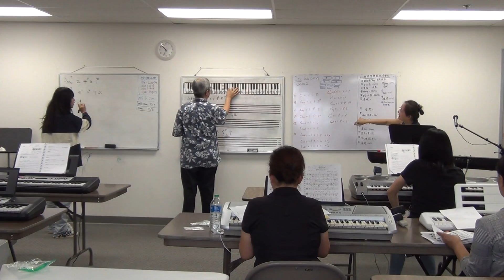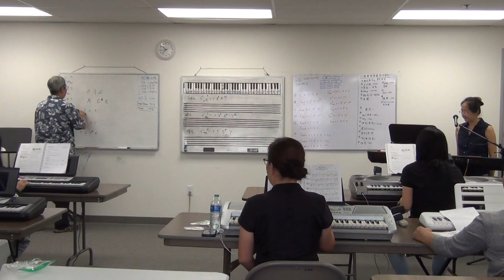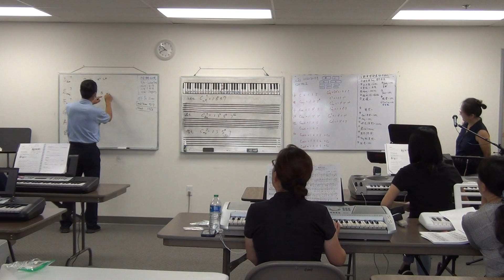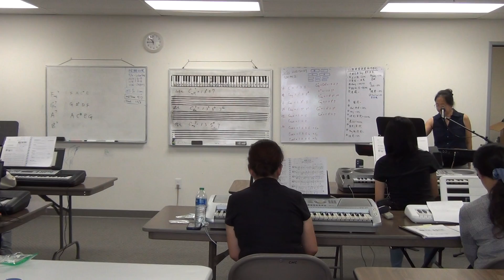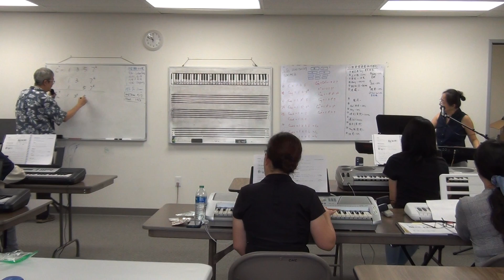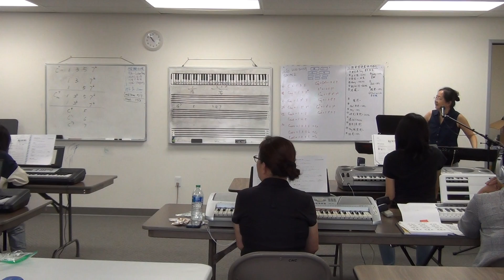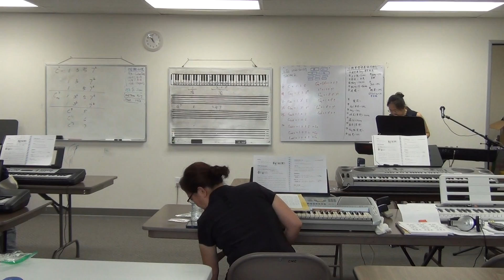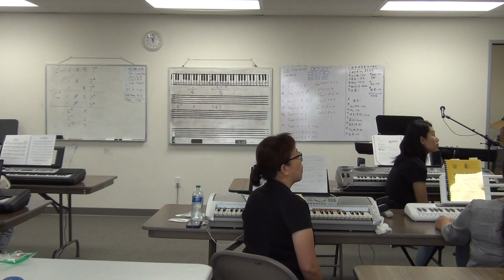海音姐键盘班 第十二期 第七课 part 3